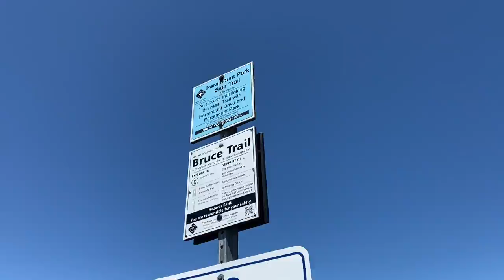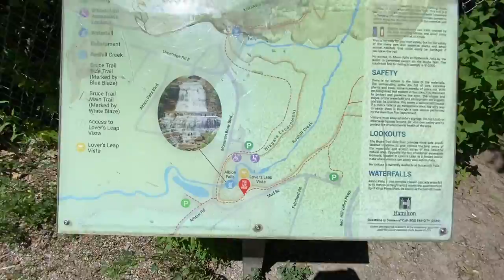Hike | Felker's Falls, Albion Falls, Buttermilk Falls | June 2022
Hike along the Bruce Trail